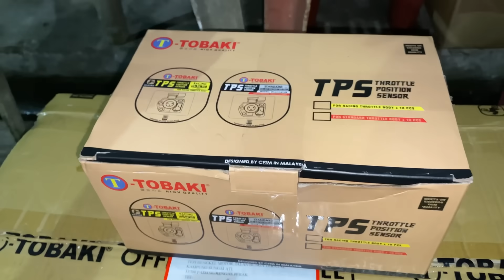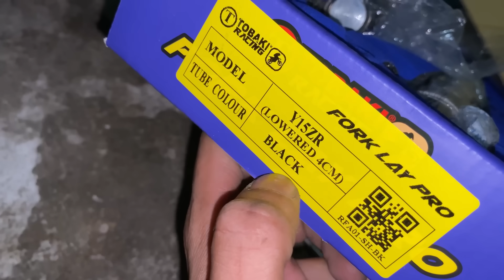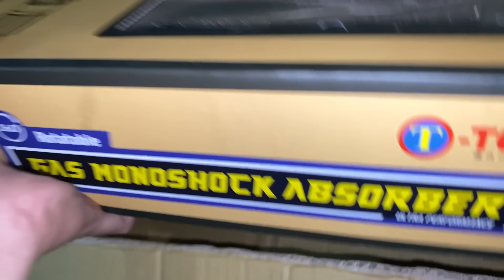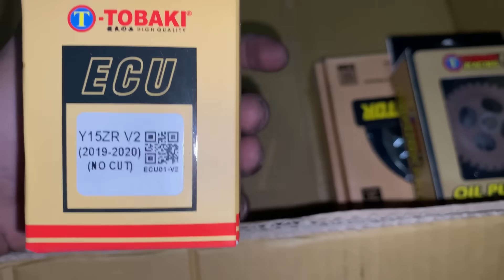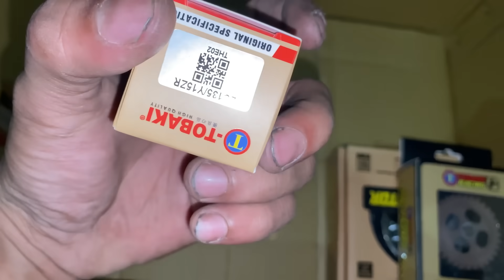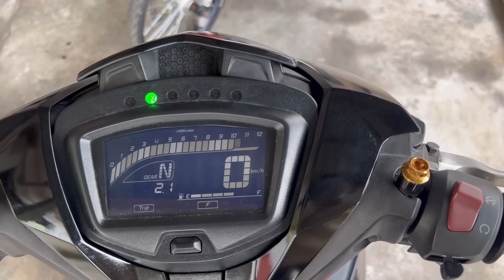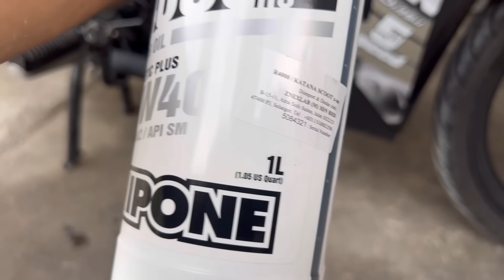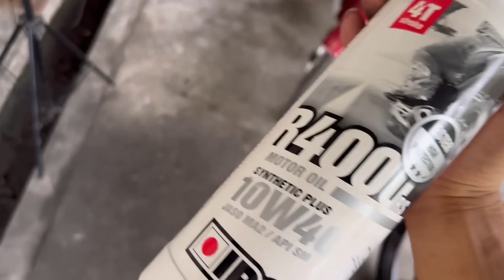Khai Dah Start Buat Y15 Faten | Spec PCO Sesedap Rasa | Minyak Hitam Ipone